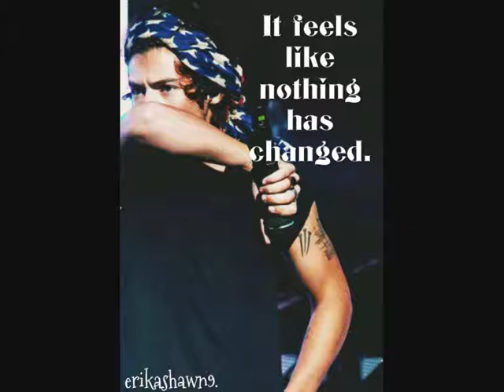One Direction - Once in a Lifetime lyrics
I hope you enjoy. Sorry if there are some mistakes.